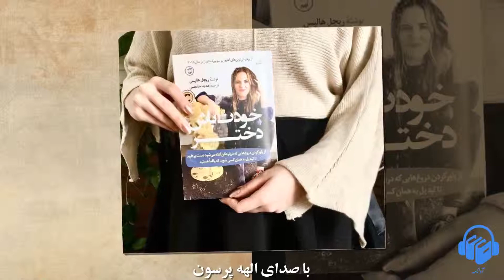کتاب صوتی خودت باش دختر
کتاب صوتی خودت باش دختر اثر ریچل هالیس ترجمه هدیه جامعی با صدای الهه پرسون. با مراجعه به وبسایت یا اپلیکیشن آوانامه از طریق لینک زیر نسخه کامل این کتاب صوتی را دانلود کنید